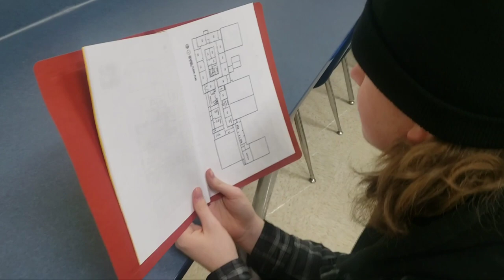Tuesday with morrie trailer bret and rayden